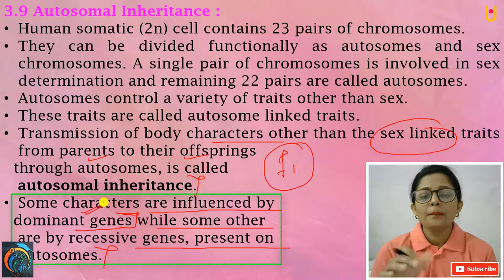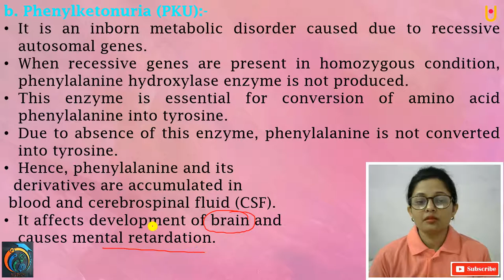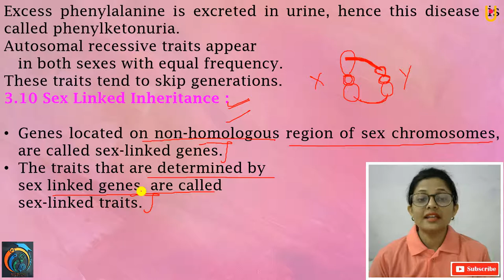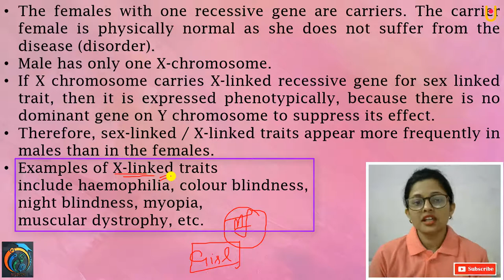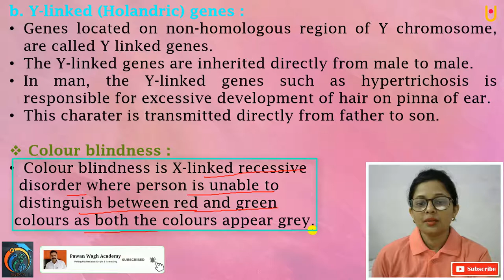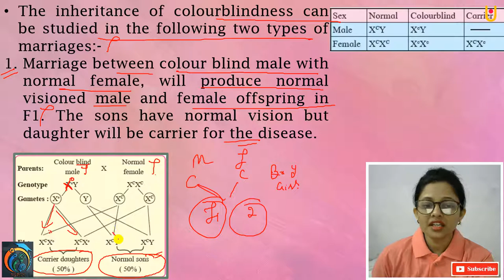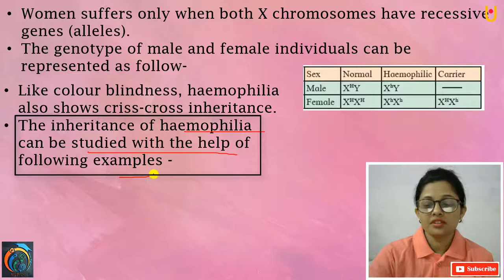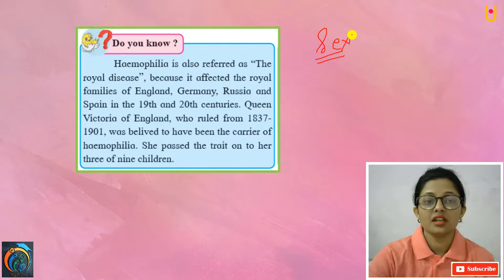Inheritance and Variation Class 12th Biology Part 7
Join Unacademy Using Referal Code: PAWANWAGH & Click on the Below Link to Enroll
Hello Friends
Inheritance and Variation Class 12th Biology Part 7 | Maharashtra Board Class 12th Biology New Syllabus 2020 | In this video, you will learn about Autosomal Inheritance, Widows Peak, Widows Peak, and Straight hair Line, Phenylketonuria (PKU), Sex-Linked Inheritance, X Linked Genes, Y Linked Genes, Colour Blindness, Hemophilia(Bleeders Disease), Marriage between Haemophilic Male and Normal Female, Marriage between Carrier Female and Normal Male. So, friends watch our previous videos to learn the full concept.